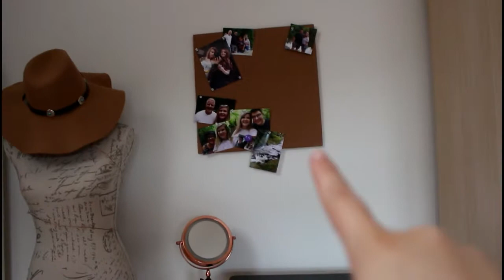Vlog 10//SUMMER KICK OFF: I Got Rushed To Hospital!!! | Chloe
Vlog 10: In this vlog I dislocated my knee, went to hospital and chatted about random shit

I'm NOT trying to brag at all in this video.

×o×o
Chloe